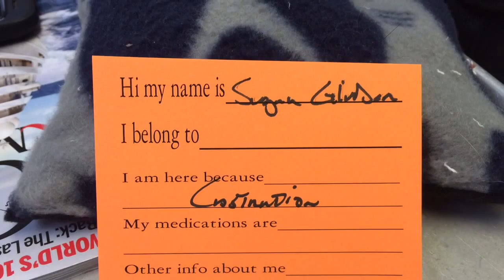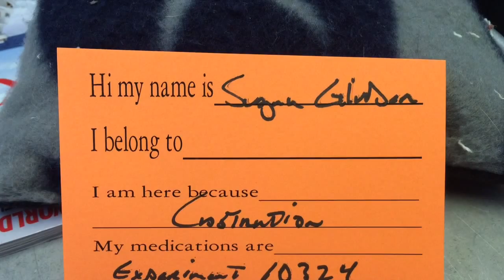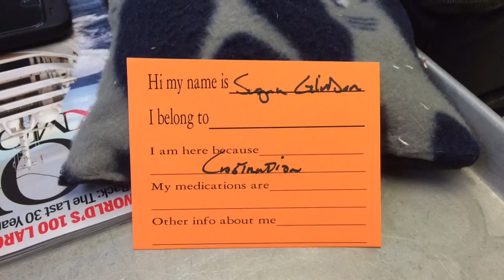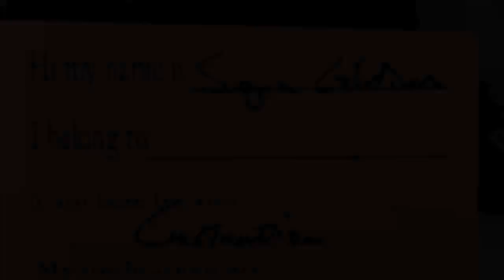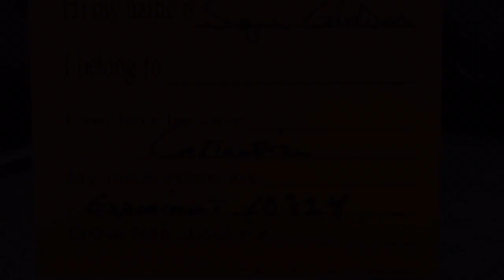Sugar glider castration experiment 10324 is a success so far